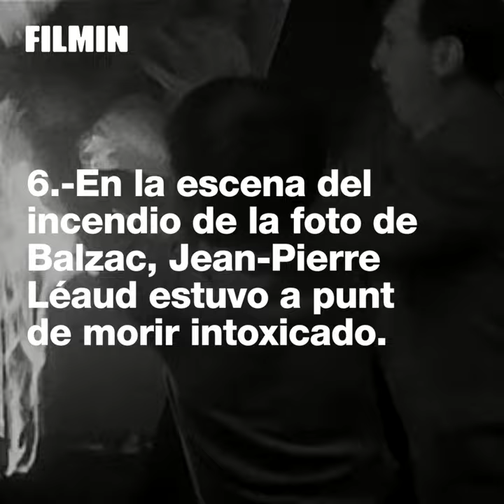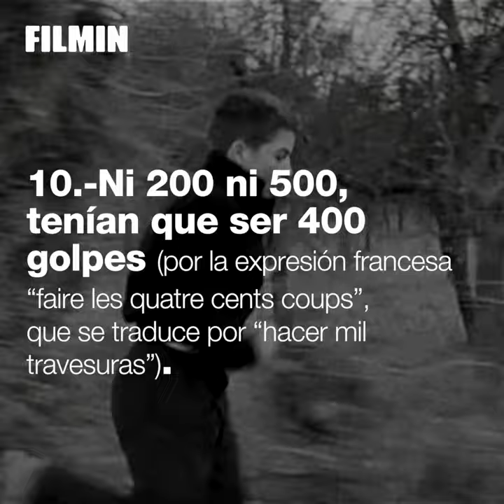10 claves sobre "Los 400 golpes" | Filmin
Celebramos el 59 aniversario de "Los 400 golpes" con 10 curiosidades sobre el primer largometraje de Francois Truffaut, punta de lanza de la "nouvelle vague" e inicio de la prolífica colaboración entre el director y Jean-Pierre Léud.